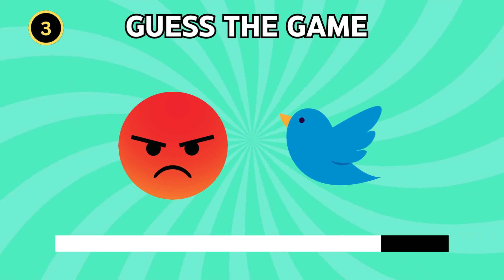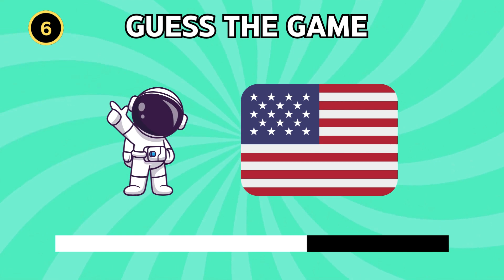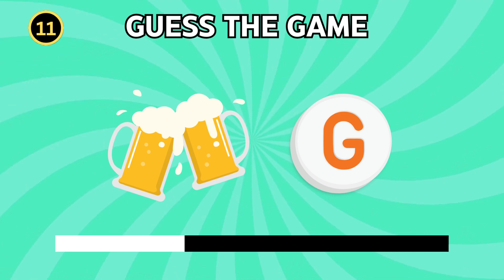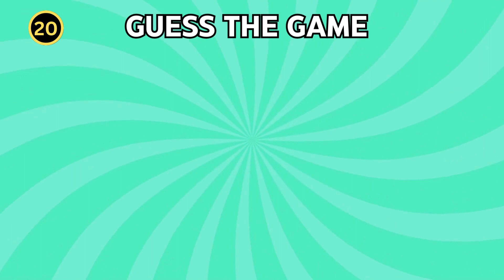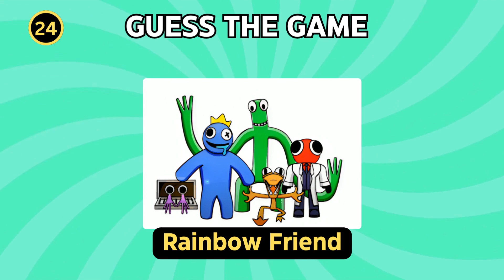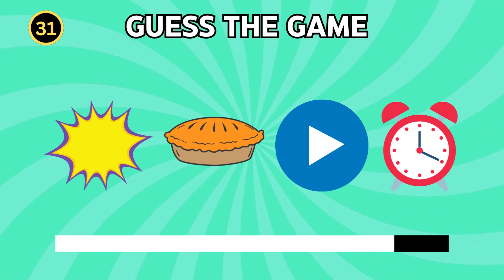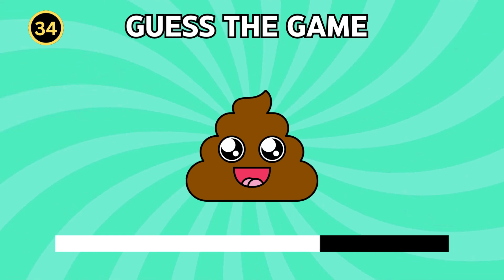🎮 Can You Guess The GAME by Emoji...! 🎲 | Emoji Quiz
In this emoji quiz, Can You Guess The popular video games by Emoji. There are a total of 35 question and in each question we will show you emojis and you have to guess the video game.  You only have 5 seconds so think fast! Let's find out if you're a gaming expert in this super fun gamer quiz. Can You Guess The GAME by Emoji...!
Games in this quiz are:- Minecraft, Fortnite, Clash of Clans, Clash Royle, Call of Duty, Roblox and many more.

This quiz was made for your entertainment! Test your knowledge on the most popular games with your friends and family! See who get's the best score!